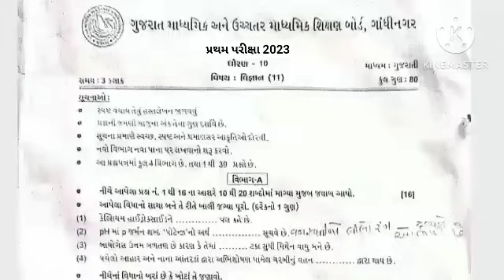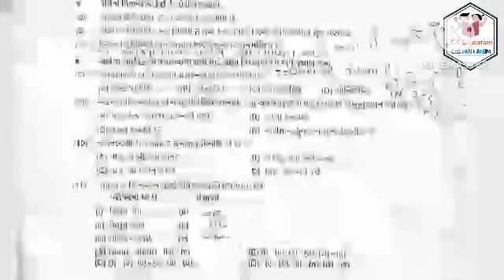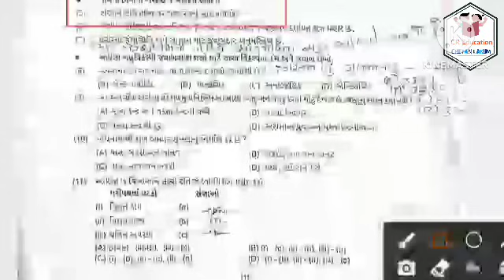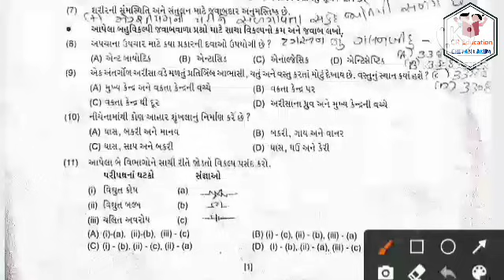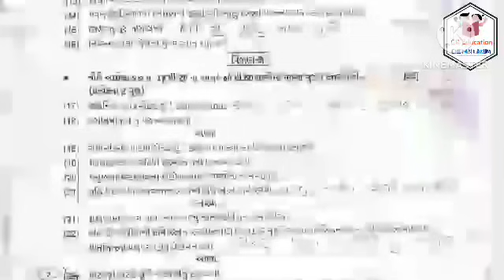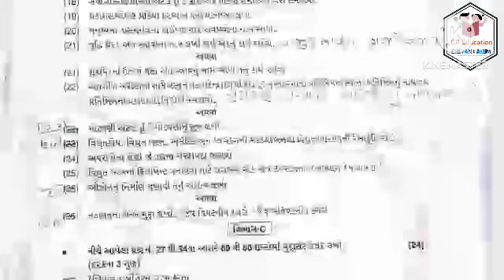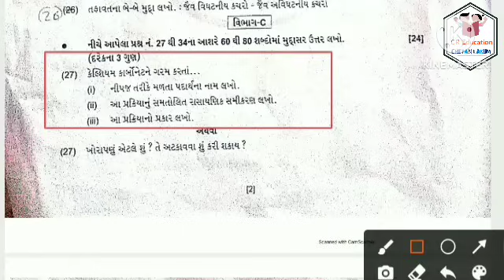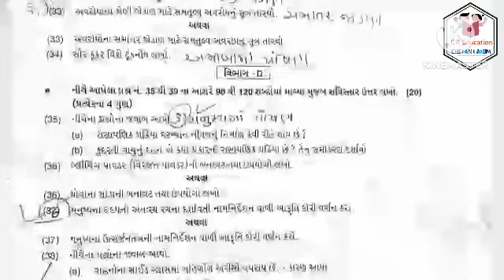Std 10 vigyan first exam solution 3 october 2023 | dhoran 10 science pratham pariksha october 2023 ✅